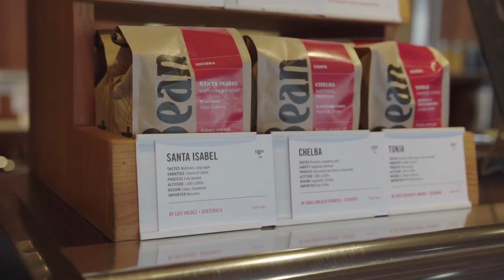Help is on the way for BC’s lowest-paid workers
Endorsing the recommendations of the Fair Wages Commission Premier John Horgan announced that British Columbia’s lowest-paid workers will earn a $15-an-hour minimum wage by June 2021.